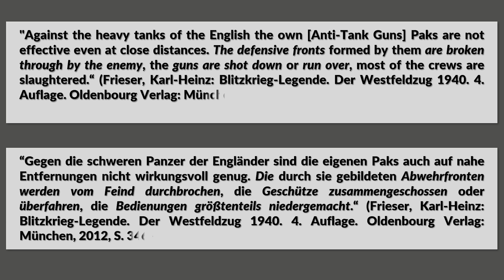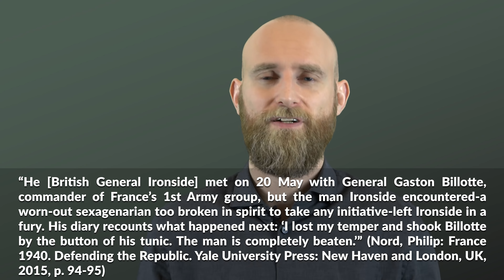The Darkest Day of Rommel's Ghost Divison - Battle of Arras (1940)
The British counter-attack at Arras in 1940 resulted in major losses for Rommel's 7. Panzerdivision better known as the Ghostdivision.
Yet, there are various misconceptions about the Battle of Arras (1940), e.g., that it was a Tank Battle, for which there seems to be little evidence according to research from Karl-Heinz Frieser.

Special thanks to VonKickass for the Thumbnail!

» SOURCES «
Frieser, Karl-Heinz: Blitzkriege-Legende. Der Westfeldzug 1940. 4. Auflage. Oldenbourg Verlag: München, 2012.

Fletcher, David: British Battle Tanks. British-made Tanks of World War II. Osprey Publishing: Oxford, UK, 2017

Fennell, Jonathan: Fighting the People’s War. The British and Commonwealth Armies and the Second World War. Cambridge University Press: Cambridge, UK, 2019

Nord, Philip: France 1940. Defending the Republic. Yale University Press: New Haven and London, UK, 2015

Pöhlmann, Markus: Der Panzer und die Mechanisierung des Krieges: Eine deutsche Geschichte 1890 bis 1945. Ferdinand Schöningh: Paderborn, 2016.

Zaloga, Steven: Armored Champion. The top Tanks of World War II. Stackpole Books: Mechanicsburg, US, 2015.

Citino, Robert M.: The German Way of War. From the Thirty Years’ War to the Third Reich. University Press of Kansas: USA, 2005.

Citino, Robert M.: Blitzkrieg to Desert Storm. The Evolution of Operational Warfare. Kansas University Press: US (2004). (Thank you to Phil for sending me this book from my wish list!)

Sigg, Marco: Der Unterführer als Feldherr im Taschenformat. Theorie und Praxis der Auftragstaktik im deutschen Heer 1869 bis 1945. Ferdinand Schöningh: Paderborn, 2014.